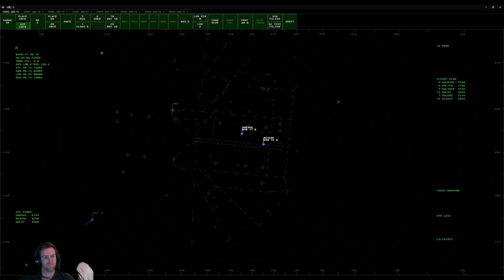Sunshine spotlight Serie FNO 2024 | Atlanta Center and Approach